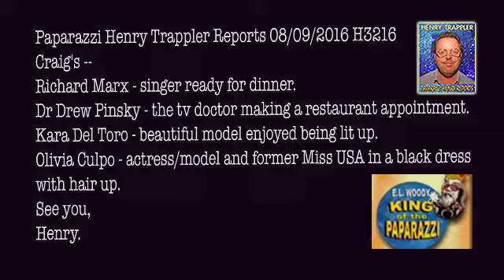Richard Marx, Dr Drew Pinsky, Kara Del Toro, Olivia Culpo Out in Hwd!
Paparazzi Henry Trappler Reports 08/09/2016 H3216
Craig's --
Richard Marx - singer ready for dinner.
Dr Drew Pinsky - the tv doctor making a restaurant appointment.
Kara Del Toro - beautiful model enjoyed being lit up.
Olivia Culpo - actress/model and former Miss USA in a black dress with hair up.
See you,
Henry.